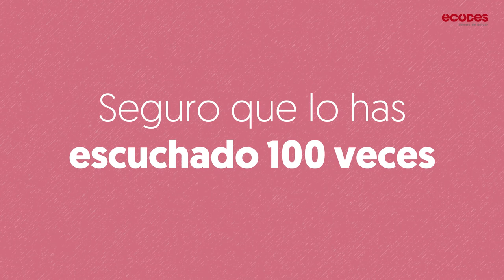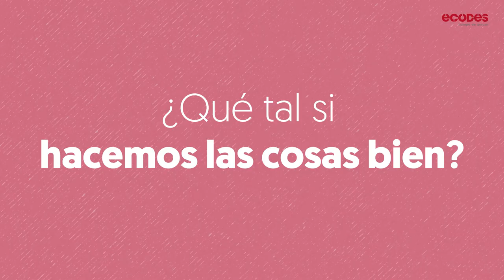Buenas práticas en la instalación de renovables en el territorio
ECODES y la Universidad Rey Juan Carlos hemos analizado las buenas prácticas en la instalación de renovables en el territorio. Este vídeo las resumen.